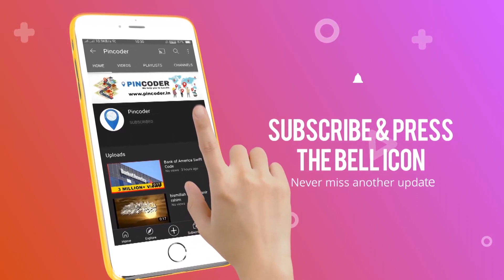Ghorpuri Bazar Pincode | Ghorpuri Bazar Pin code | Pune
If you searching for Ghorpuri Bazar Pincode or Ghorpuri Bazar Pin code then this video is for you. Many people are searching for Ghorpuri Bazar Pune Pin code or Ghorpuri Bazar Pune Pincode number so we have got solution to it.

Kindly find Ghorpuri Bazar Pincode details here
Post Office: Ghorpuri Bazar,
Pin Code: 411001,
District: Pune,
Taluka: Pune,
State: Maharashtra,